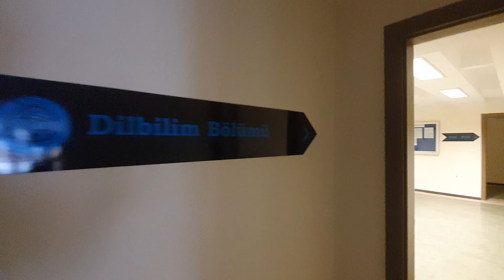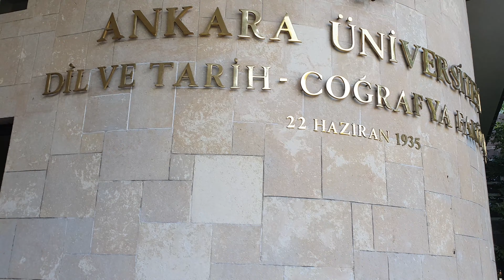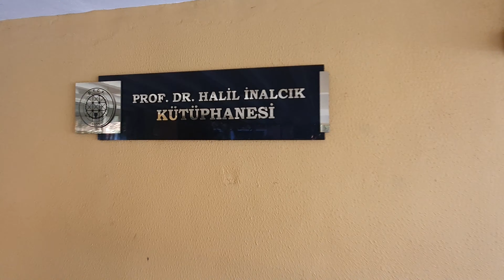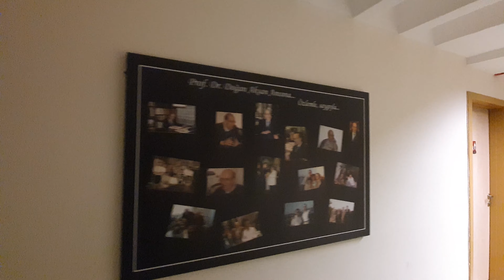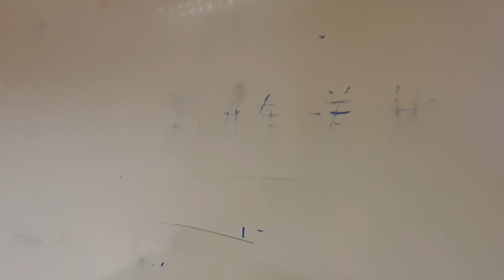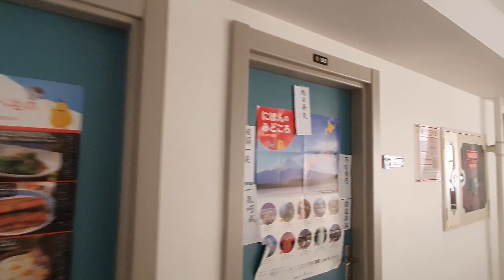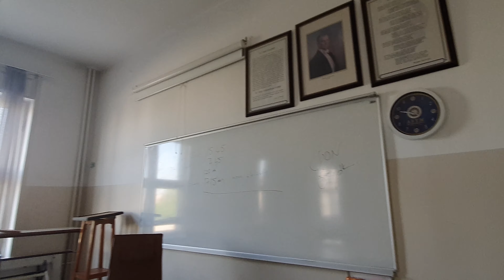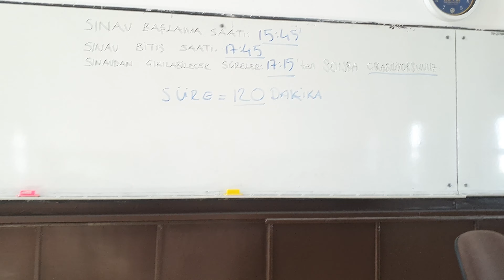ANKARA ÜNİVERSİTESİ DİL VE TARİH COĞRAFYA FAKÜLTESİ | ANKARA ÜNİVERSİTESİ 75 DTCF 86 YAŞINDA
ANKARA ÜNİVERSİTESİ DİL VE TARİH COĞRAFYA FAKÜLTESİ | ANKARA DİL TARİH | DTCF | ANKARA ÜNİVERSİTESİ 75 DTCF 86 YAŞINDA

🎥 Video Time:
00:00 INTRO
01:54 Ankara Üniversitesi Giriş
03:45 Orta Bahçe
05:38 Prof. Dr. Halil İnalcık Kütüphane Binası
05:55 Hindoloji Sınıfı
06:27 Dil Bilim
08:27 Prof. Dr. Halil İnalcık Kütüphanesi
11:13 Sinoloji Sınıfı
12:26 Bilgisayar Laboratuvarı
13:38 İdari Bina
14:18 Japonca
15:18 Sinoloji
16:20 Tiyatro
17:00 Bruno Taut Ana Bina
18:02 Derslikler
19:56 Osman Hamdi Bey Dershanesi
20:51 347
23:53 305
24:44 Kantin-i Kebir-Akademisyen
25:25 Kantin-i Sefil-Öğrenci
26:10 Atatürk Maskı-Josep Thorak

Tüm üniversiteler, tüm fakülteler gibi Dil Tarih de öğrencisiz yetim, öksüz kalmış. Sonunda üniversiteler açılacak. Aşık Maşukuna kavuşacak. Orta bahçe, koca koca sınıflar insan olmadan gerçekten ne kadar ruhsuz, ne kadar beton. Her yeri güzelleştiren aslında insan. Boş boş çekmeye içim elvermedi ama benim gibi özleyenler için paylaşmak istedim. Ha bu arada orta bahçeye yeni kantin yapmışlar, gözümüz aydın. Hepinize iyi seyirler.

Kendisi de bir DTCF'li olan İlber Ortaylı hocanın DTCF yazısının linkini ekliyorum.

Ankara Üniversitesi Dil ve Tarih-Coğrafya Fakültesi (kısaca DTCF), Atatürk'ün adını koyduğu ve özel görev yüklediği bir bilim merkezidir.

Atatürk, fakültenin kurulmasını önerirken, çağdaş Türkiye'nin yapacağı atılımla hem ulusal bilincin gelişmesi hem de özgür düşünceli bireylerin doğru ve ülkesine yararlı yetişebilmesi için, Türk dilinin, Türk tarihinin ve Türk kültürünün derinliğine araştırılmasının en başta gelen koşul olduğuna inanıyordu. Türkiye'de sosyal bilimler alanında seçkin bir yeri bulunan bu fakültenin kuruluş yasası TBMM tarafından 14 Haziran 1935'te kabul edilmiş ve karar 22 Haziran 1935 tarih ve 2035 sayılı Resmî Gazete'de yayımlanmıştır.

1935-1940 yılları arasında Evkaf Apartmanı'nda faaliyetini sürdüren fakültenin bugünkü binasının planı Alman mimar Bruno Taut tarafından çizilmiştir.

1936 yılında 195 öğrenci ile öğretime başlayan Dil ve Tarih-Coğrafya Fakültesi, 13 Haziran 1946'ya kadar Türkiye Cumhuriyeti Millî Eğitim Bakanlığına bağlı olarak faaliyet göstermiş, bu tarihten itibaren 4936 sayılı Üniversiteler Kanunu ile Ankara Üniversitesi'nin bünyesinde yer almıştır.

Dil ve Tarih-Coğrafya Fakültesi Türk ve Türkiye tarihinin incelenmesine kaynaklık edecek olan Sümerce ve Hititçeden Latince ve Yunancaya, antik Doğu ve Batı dillerinin yanında modern diller ile coğrafya, felsefe, psikoloji, sosyoloji, antropoloji gibi çeşitli sosyal bilimlerin farklı alanlarında eğitim veren bir bilim kurumudur. Türkiye'de tiyatro eğitiminin konservatuvarlar dışında, bilimsel düzeyde verildiği ilk bölüm olan DTCF Tiyatro Bölümü'nü de bünyesinde barındıran fakültede hem temel kaynaklara inen hem de çağdaş dünyaya ayak uydurmayı hedefleyen 18 bölüm ve 71 anabilim dalı mevcuttur. Bunlardan 17 bölüm ve 65 anabilim dalında eğitim-öğretim yapılmaktadır.

1942'de yayına başlayan Ankara Üniversitesi Dil ve Tarih-Coğrafya Fakültesi Dergisi yayına devam etmektedir.

1937 yılında Alman mimar Bruno Taut tarafından planı çizilen ve yapılan[1] Ankara Üniversitesi Dil ve Tarih-Coğrafya Fakültesi'nin eğitim ve öğretim binasının projesi Ankara İmar Planı'nı gerçekleştiren Hermann Jansen tarafından eleştirilmiş ve karşı çıkılmışsa da Nevzat Tandoğan başkanlığındaki İmar İdare Heyeti gösterilen sakıncaları yerinde bulmayarak projeyi uygulamaya karar vermiştir.

Bodrum üzerine dört katlı olan yapı, ana caddeye paralel dikdörtgen prizmatik kütlesi ile bunun iki ucuna eklenmiş küçük bloklardan meydana gelir. Girişin yer aldığı ön cephenin orta bölümü öne ve yukarı doğru küçük çıkıntılar yapılarak vurgulanmıştır.

Yapının mimarı Mimar Sinan'a ve Osmanlı mimarisi hayranlığı nedeniyle giriş cephesinde taş ve tuğla birlikte kullanılmış, yan ve arka cepheler ise sıva ile kaplanmıştır.

Ön cephe alınlıkta yer alan Atatürk maskı Avusturyalı heykeltıraş Joseph Thorak'ın çalışmasıdır. Orta bloğun alınlığında Atatürk'ün Hayatta En Hakiki Mürşit İlimdir özdeyişi yer almaktadır.

Fakülte bahçesinde yer alan Mimar Sinan Anıtı ise Hüseyin Anka Özkan tarafından yapılmıştır

Benzer videoların gelmesi için,
👍Videoyu beğenmeyi❤️